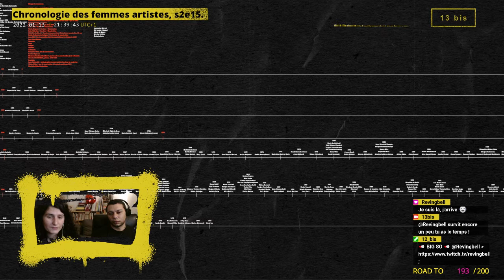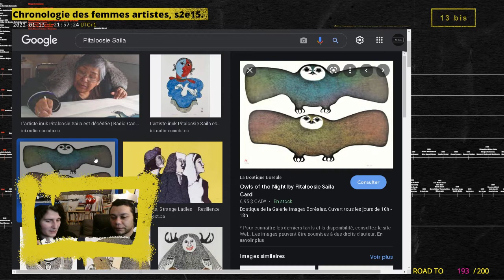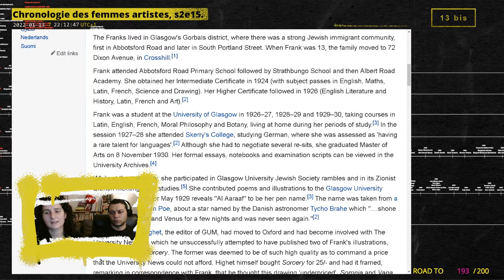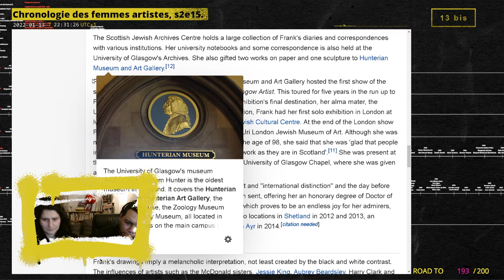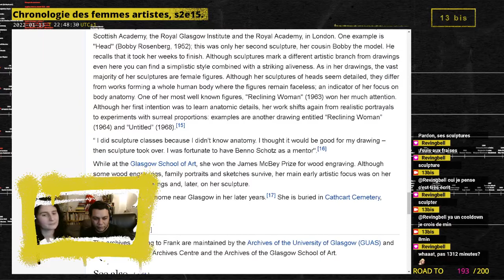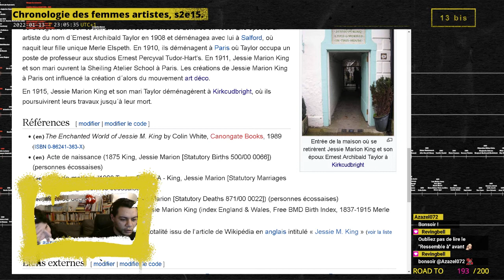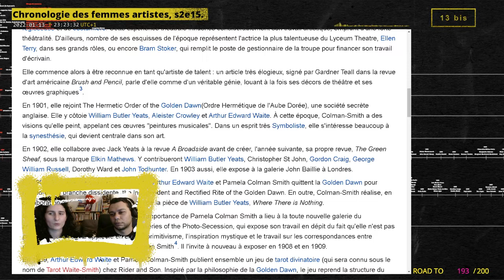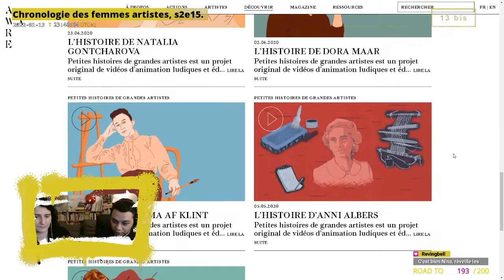Chronologie des femmes artistes, saison 2, épisode 15.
Archives live du 13 Janvier 2021.

Femmes artistes découvertes :
00:00 • Introduction

10:00 • Pitaloosie Saila
33:33 • Hannah Frank
1:18:12 • Jessie Marion King
1:44:23 • Pamela Colman-Smith

2:03:00 • Récapitulatif